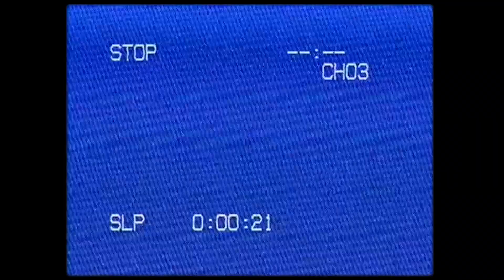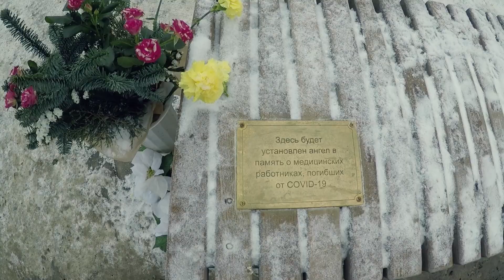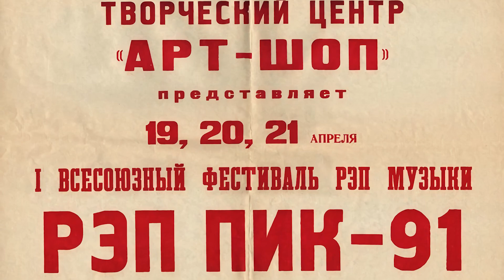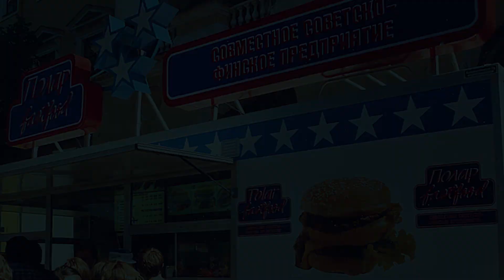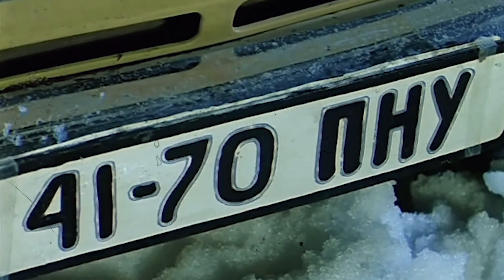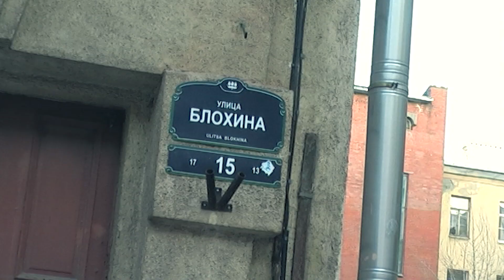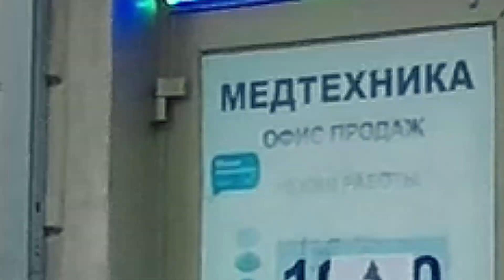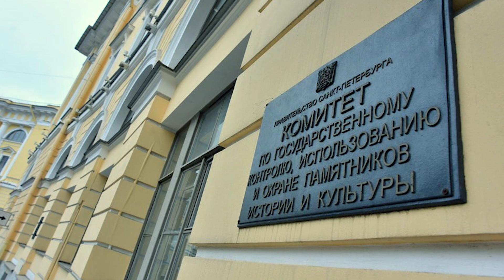ПЕТРОГРАДКА (рейв, Цой, общепит)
В Петербург пришли морозы, но это не повод прекращать наши традиционные прогулки по Северной столице. Сегодня мы пройдемся по локациям Петроградки, охватив вниманием также и ее соседа - Аптекарский остров.

От души благодарим за финансовую помощь, которая будет направлена на развитие канала:

АЛЕКСАНДР ТЕЛЕПНЕВ
РОСТИСЛАВ ИГОРЕВИЧ Г.
ИВАН НИКОЛАЕВИЧ Ф.
АЛЕКСАНДР ВАСИЛЬЕВИЧ ГРИЦЕНКО

Задонатить авторам на билеты для поездок в следующих видео можно:
3) на карту СБ: 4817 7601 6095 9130
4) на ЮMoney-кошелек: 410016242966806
(Если есть возможность - указывайте в комментарии к переводу свое имя или никнейм, чтобы мы могли персонализировано вас поблагодарить)